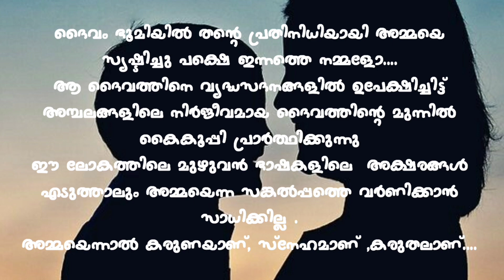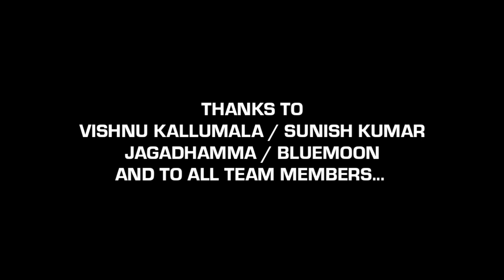ഉത്തരം ഇല്ലാത്ത ചോദിയം ||Contest Winning Short Film|Utharam ellatha chodiyam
©NOTE : All Content used is copyright to K4TECH Tips&Tricks Use or commercial Display or Editing of the content without Proper Authorization is not Allowed ✔